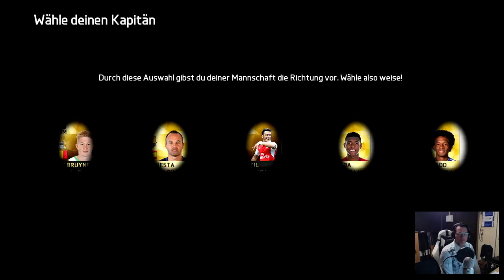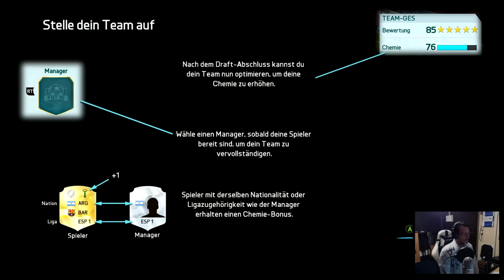Road to Fifa 17 Fut Draft Let´s Play Kölsch Deutsch Part 1(FACECAM)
FUT Draft Road to Fifa 17 Let´s Play 🏃🏻(FACECAM) Fifa 16 Gameplay